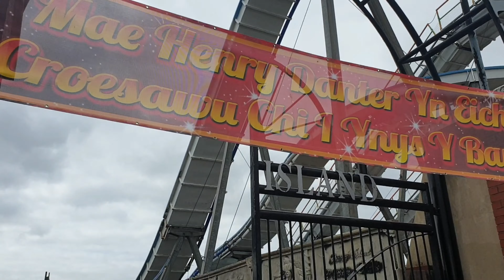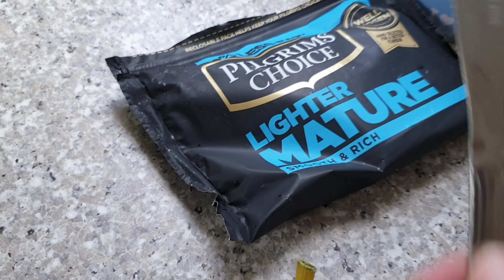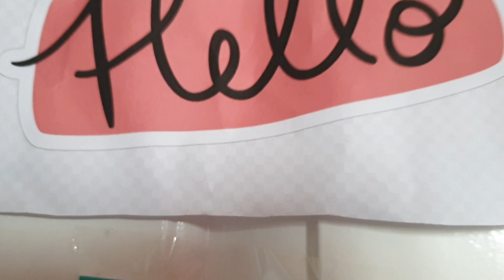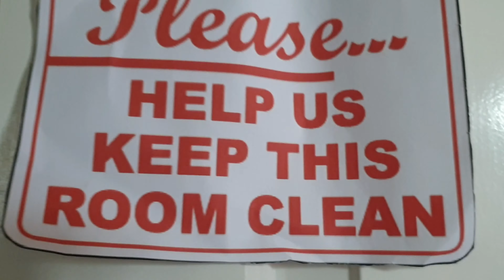Found Rings Worth Thousands Beach Metal Detecting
Unbelievable finds on Barry Island Beach & news of a new roller-coaster coming to Barry Island Pleasure Park!